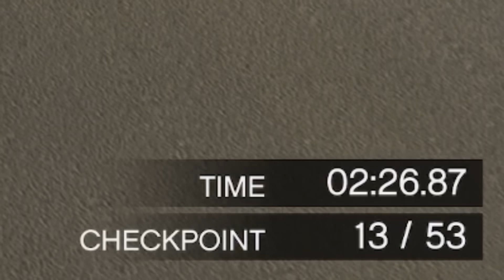Modded GTA 5 Races are getting out of control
GTA 5 Modded Racing but this time with a chaos mod.